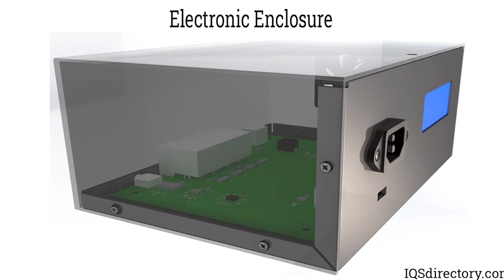Why Did A Huge Hole Open In The Sun??? | Science News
Scientists have announced that a huge snow hole has opened in the Sun, and most scientists and NASA say that these holes opened in the Sun will turn into severe Solar flares in 2024. Possibly, such solar flares could disrupt electricity and the internet. You can also find out in this video why these holes opened in the sun appear black.

⌚ TIMESTAMPS
00:00 Introduction
00:20 Why are giant holes opening in The Sun?
01:39 Are solar flares causing internet problems?
02:26 Why does the giant hole in the Sun appear black?
02:53 How can we protect technological devices from solar flares?
03:38 The biggest solar flares in history